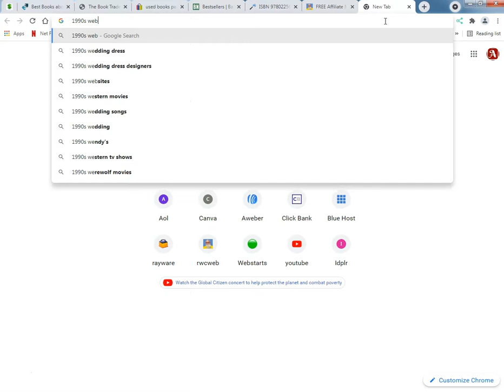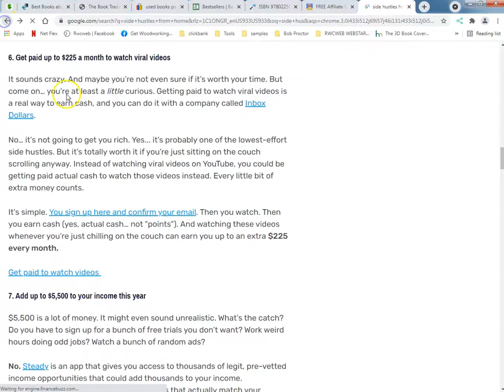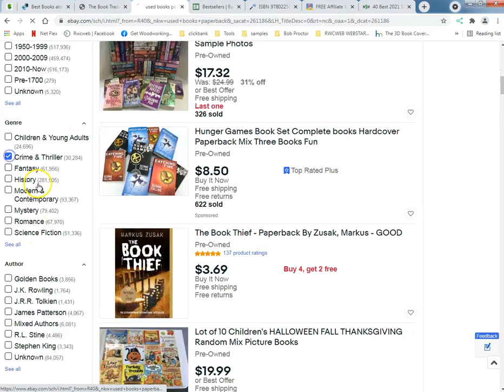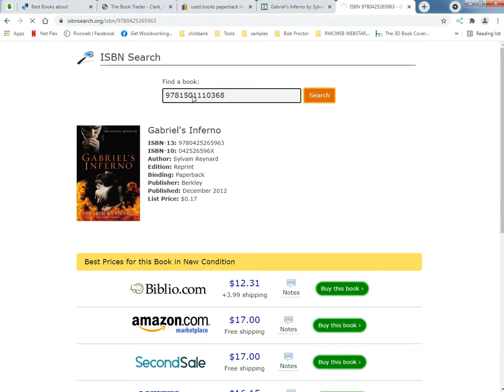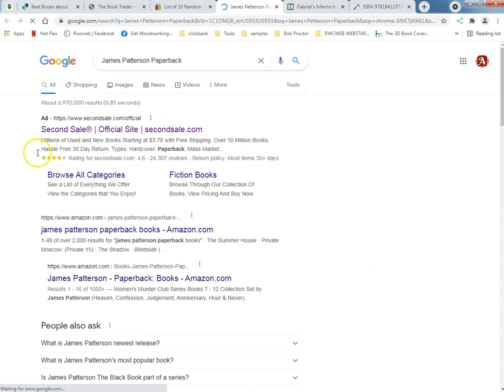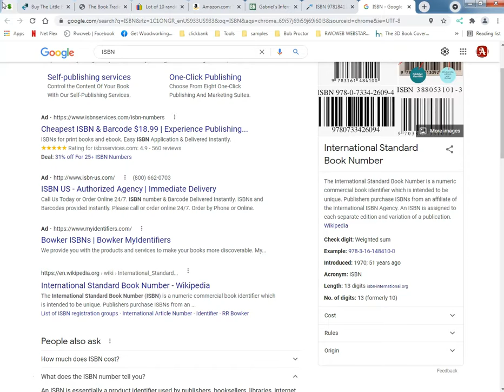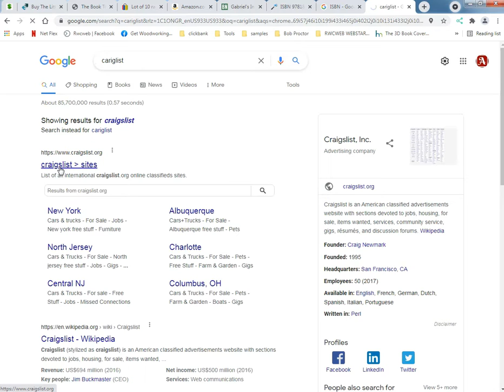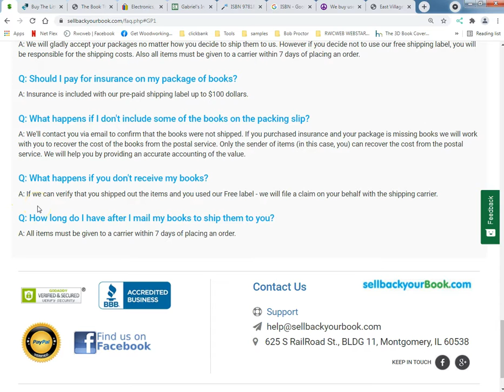How To Make Extra Money Side Hustle The Only One You'll Ever Need!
What's Up Tubers!

In This Video I show You How To Make Extra Money Anytime Anywhere In The US Just By Doing This One Thing.

Ray is an Old School Dos Geek From The 90's
Here To Put Things In Perspective For You.
Remember, "If You Do Nothing, Nothing Happens" Right?

► How To Create Lead Magnets
► How To Build Sales Pages
► How To Do Your Graphics Like A Pro

My  Site
Sign Up To My Email List To Get More FREE Training

A few sites I created in my videos